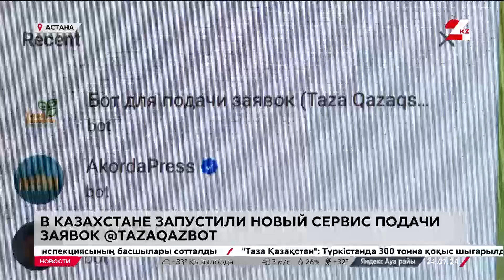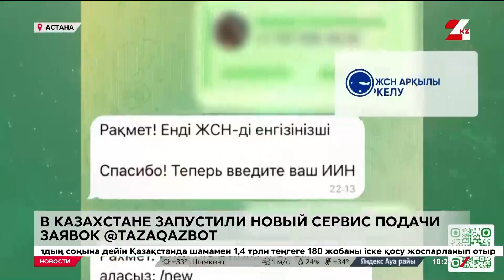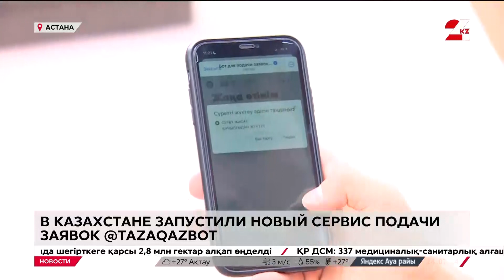В Казахстане запустили новый сервис подачи заявок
Новый сервис подачи заявок TazaQazBot запустили в стране в рамках масштабной акции «Таза Қазақстан», сообщает «24KZ». О проблемах инфраструктуры и экологии жители теперь смогут заявлять, загружая фото и видео в Telegram-бот, который оперативно решит, кто, когда и как будет устранять проблему.